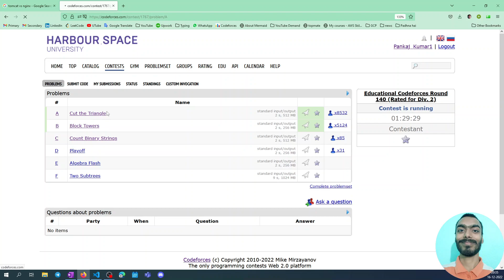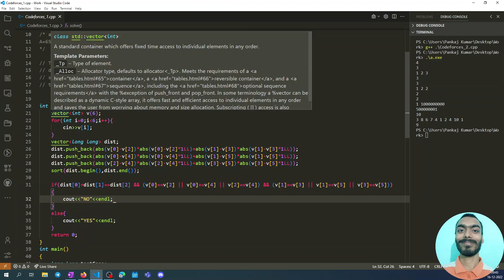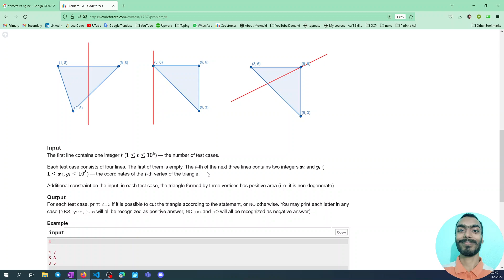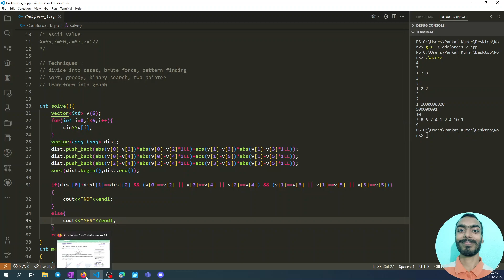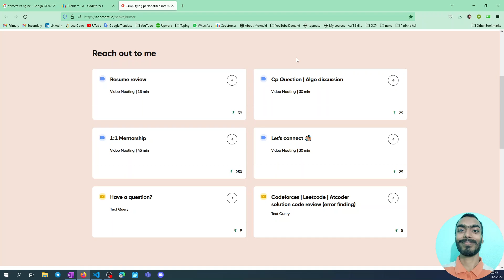Cut the Triangle || Codeforces Educational Round 140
" A. Cut the Triangle " of codeforces educational  round 140 in hindi.

Cut the Triangle
Cut the Triangle codeforces
Cut the Triangle codeforces solution
Extremely Round codeforces Educational round 140 solution
codeforces Educational round 140 solution
codeforces Educational round 140 A solution